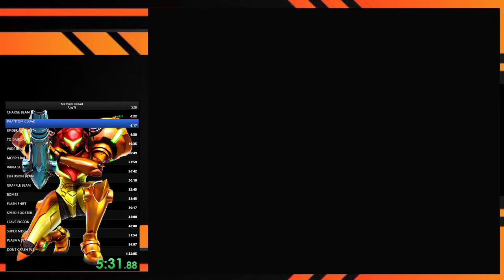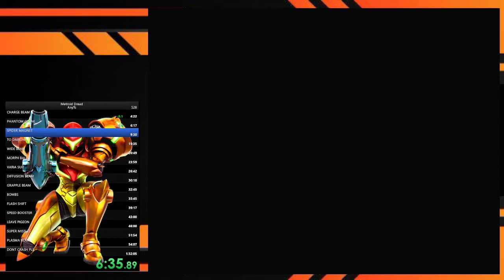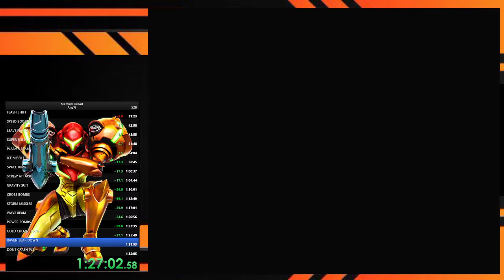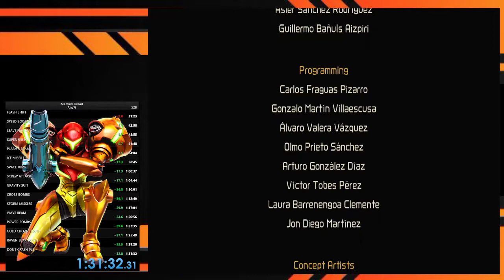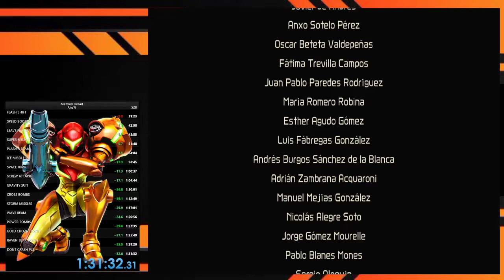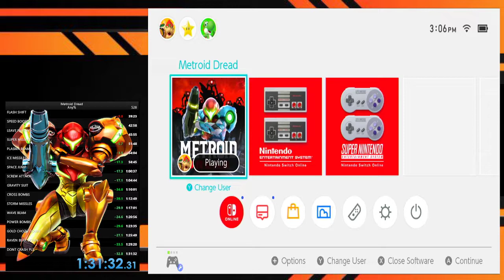[PB] METROID DREAD ANY% IN 1:31:32--PURPLE EMMI PARRY SAVED THE RUN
ALMOST THERRRRRRRRRRRRRRRRRRRRRREEEEEEEEEEEEE